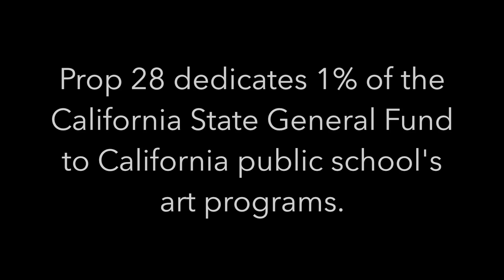No on Prop 28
From ComAcad's 2022 California Decides Project.